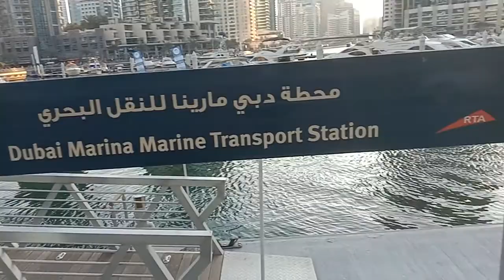Dubai Marina trip.